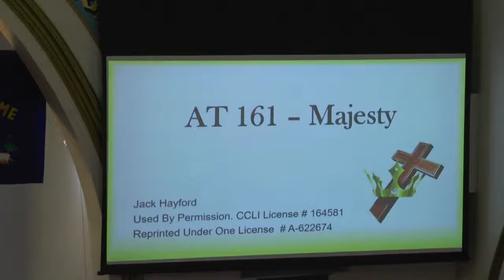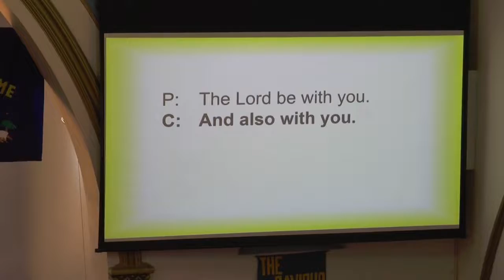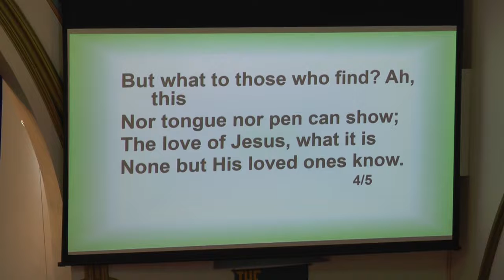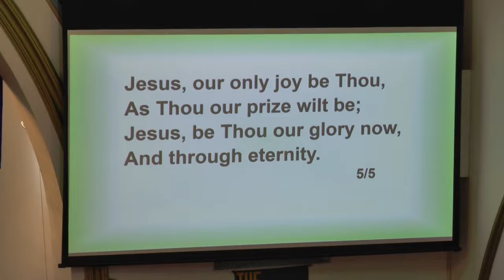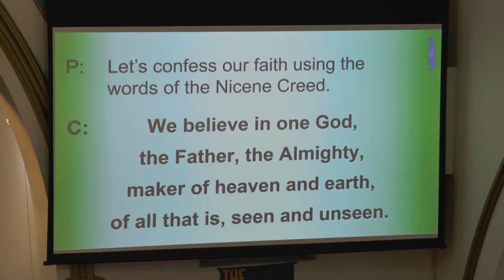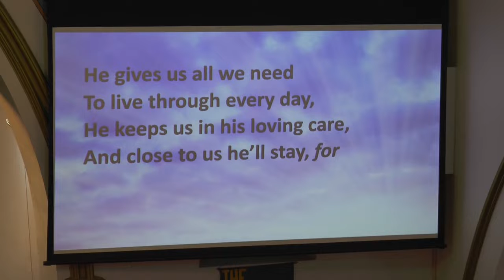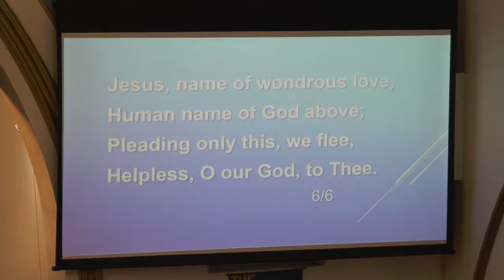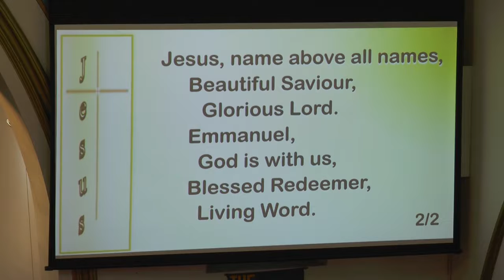2022 01 02 New Year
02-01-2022 - Holy Cross Lutheran Church
Murray Bridge SA  -  DVD Ministry
New Year Service held at Holy Cross. Pastor Paul Calnan